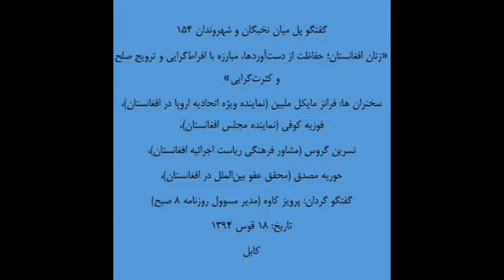«زنان افغانستان؛ حفاظت از دست‌آوردها، مبارزه با افراط‌گرایی و ترویج صلح و کثرت‌گرایی»‌ - 7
گفتگو پل میان نخبگان و شهروندان 154
«زنان افغانستان؛ حفاظت از دست‌آوردها، مبارزه با افراط‌گرایی و ترویج صلح و کثرت‌گرایی»‌
سخنران ها: فرانز مایکل ملبین (نماینده ویژه اتحادیه اروپا در افغانستان)، فوزیه کوفی (نماینده مجلس افغانستان)، نسرین گروس (مشاور فرهنگی ریاست اجرائیه افغانستان)، حوریه مصدق (محقق عفو بین‌الملل در افغانستان)،
گفتگو گردان: پرویز کاوه (مدیر مسوول روزنامه ۸ صبح)
تاریخ: 18 قوس 1394
کابل